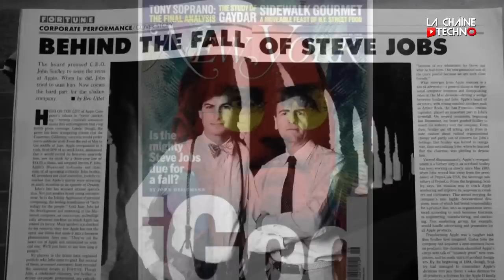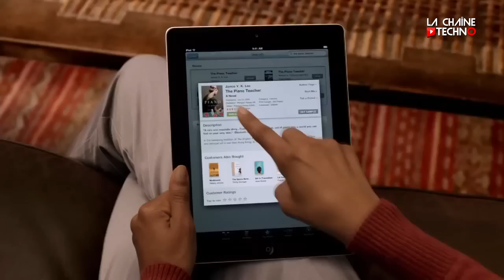JTECH 66 : SPECIAL STEVE JOBS (stay hungry stay foolish)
Un JTech exceptionnel cette semaine à l'occasion du décès de Steve Jobs.

Pourquoi une telle pluie d'hommages ? Qui était Steve Jobs ? Apple peut-il survivre à son créateur ?

Avec : Dominique Piotet à San Francisco, Dominique Delport patron d'Havas Media et Monsieur Lâm chroniqueur high-tech.